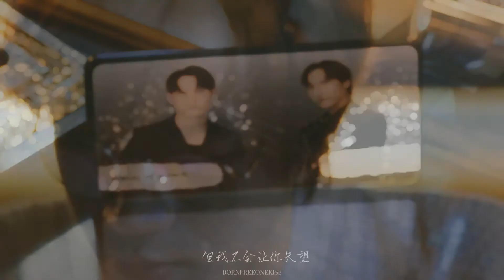Seng_wichai🔥Hold Me Tight抱紧我🔥